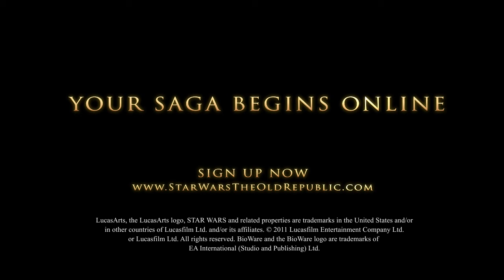Star Wars: The Old Republic Bounty Hunter Trailer (HD)